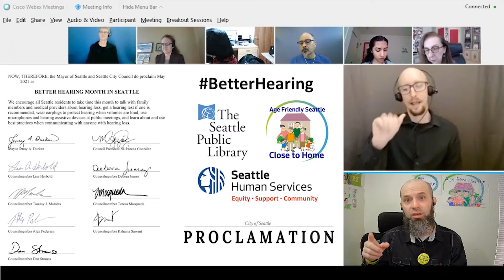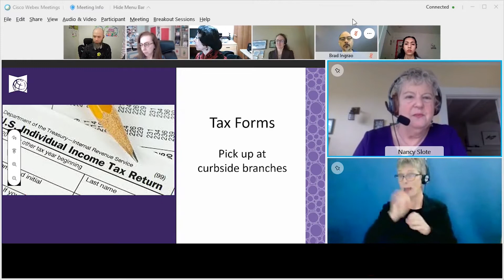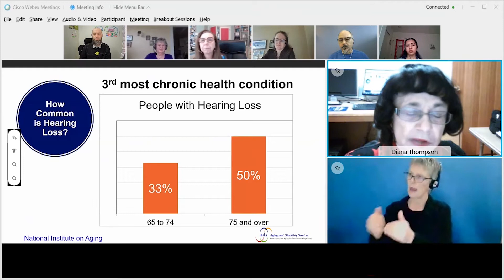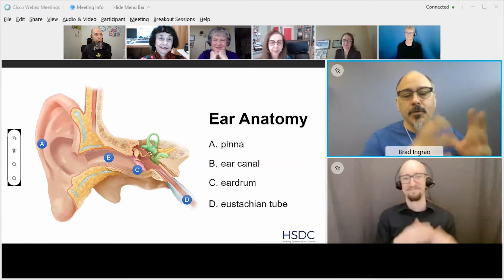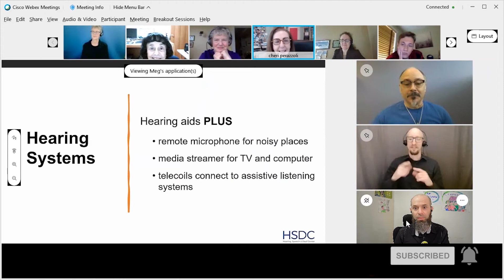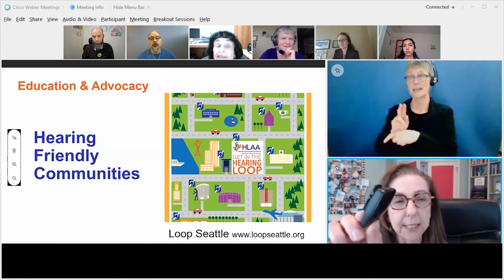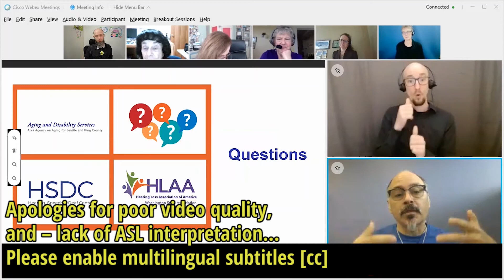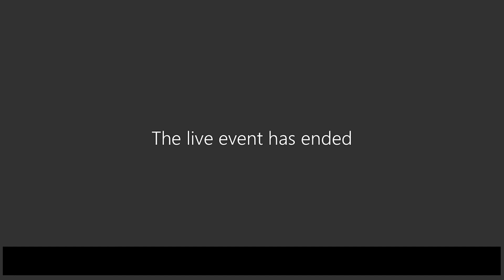Hearing loss explained: Testing, equipment & communication during COVID-19 | Close to Home Ep. 27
Better Hearing Month panel on Close to Home! Expand description for timestamps.

00:02 - Program intro, American Sign Language & Land Acknowledgement
04:54 - Age Friendly primer and 5/20 Civic Coffee Hour preview
23:28 - Vaccinations and other COVID-19 resources
01:04:23 - Q&A: "Is Costco a reliable source for hearing tests and hearing aids?"
01:30:39 - Q&A: "Are clear masks effective for communication?"
01:38:29 - Q&A: "Is it worth for people with mild to moderate hearing loss to wait for over-the-counter device approval by FDA?"

Our Better Hearing Month panel:
**Diana Thompson, Advisory Council on Aging & Disability Services for Seattle—King County
**Cheri Perazzoli, President of WA chapter of Hearing Loss Association of America: hearingloss-wa.org
**Brad Ingrao, Director of Audiology, Hearing, Speech & Deaf Center: HSDC.org

Resources:
Community Living Connections network: communitylivingconnections.org | 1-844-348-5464
WA State Coronavirus Response (COVID-19) | 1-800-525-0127

Produced, hosted and edited by: Leonid "Lenny" Orlov
Live show moderators: Gheeda Hamam, Justin Englund, Meg Woolf, Michael Taylor-Judd

Music (used with permission):
ODESZA, A Moment Apart, "Show Me."